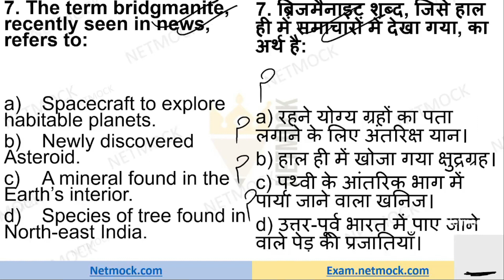Current Affairs MCQ | Bridgmanite | Daily Current Affairs MCQ By Prince Luthra AIR 577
In this video we’ll walk you through:

00:00 - Intro

topics

LAKSHMIKANT POLITY

SPECTRUM HISTORY

📚 📚 📚  Our Courses 📚 📚 📚

UPSC
UPSC IAS Syllabus
UPSC Syllabus
UPSC Online
UPSC Exam
UPSC CSE 2022
Civil Preparation
UPSC Preparation
UPSC Motivation
UPSC Online
Crack IAS
Crack UPSC
UPSC FPFO
EPFO 2022